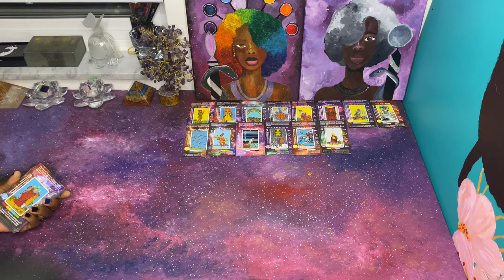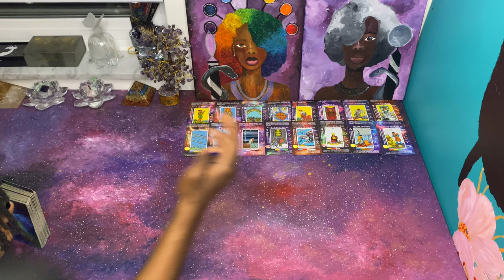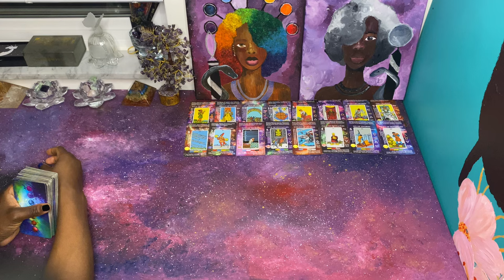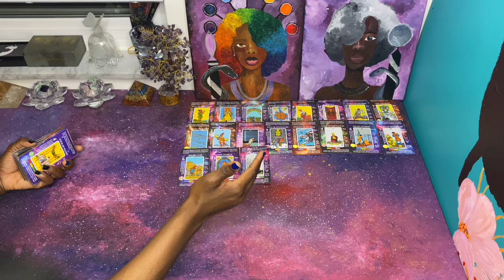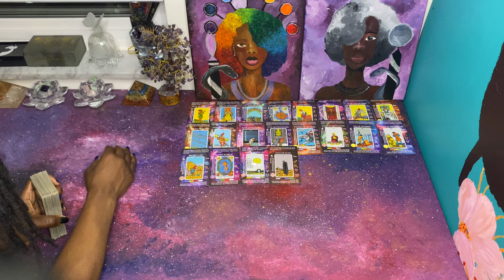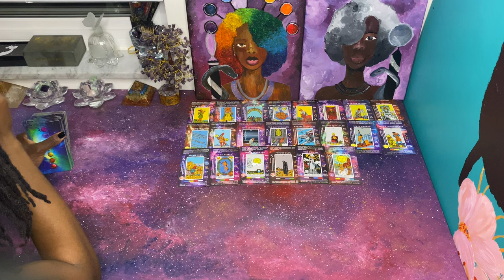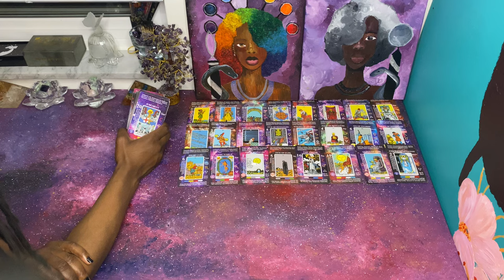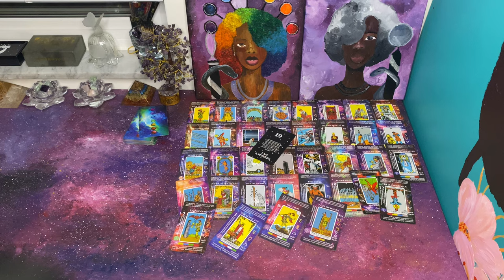Feminine Energy was supposed to give you a letter but kept it cause stagnation hoping you’d give up